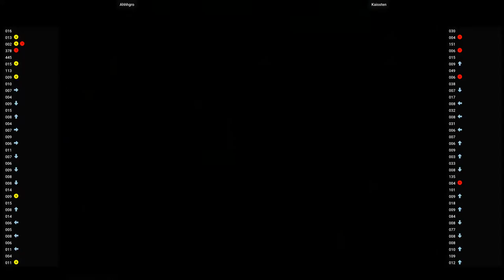Justice Gakuen 🕹 Ahhhgro VS Kaiosten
12/3/2022, 12:18:14 PM
Project Justice / Moero! Justice Gakuen (Flycast) (NAOMI)